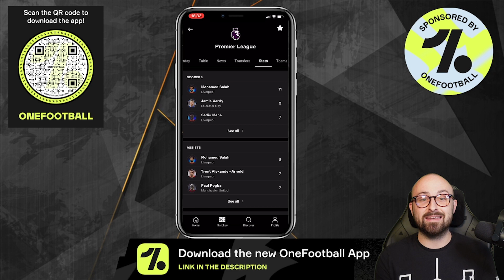FPL GAMEWEEK 14 TEAM SELECTION | Fantasy Premier League Tips 2021/22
In this video, I present my team for the upcoming gameweek, FPL GW14. I discuss potential transfer strategies, my watchlist and current transfer plans, as well as having a tinker on the FPL site and fpl.team.

0:00 = Intro
0:48 = OneFootball (Link in the description)
1:35 = Gameweek 13 Review (I hate the snow)
7:01 = Gameweek 14 Team Selection
18:01 = Transfer Plans and Planning Ahead
26:17 = Outro

eBook Copy

Fantasy Football Fix

Credits